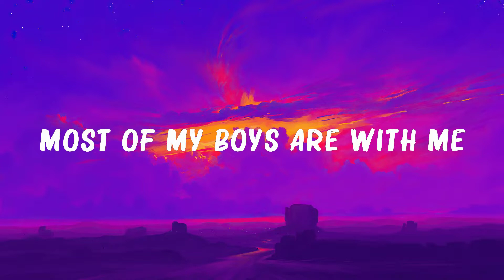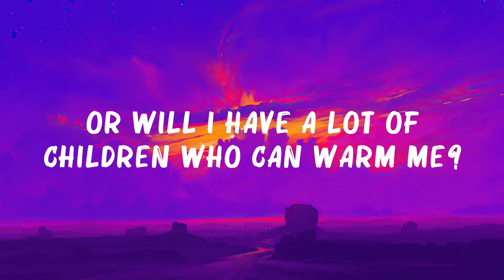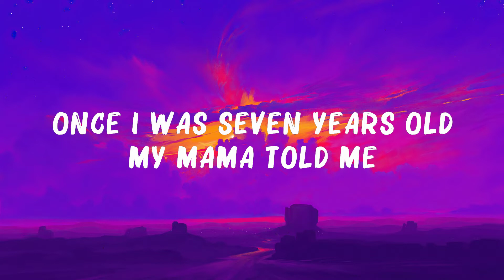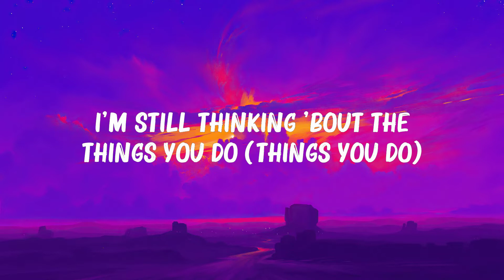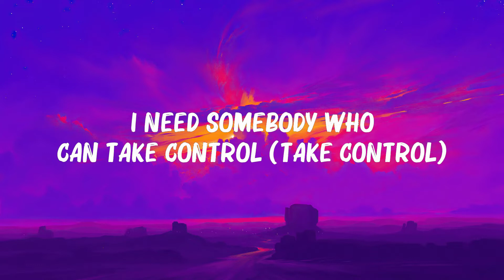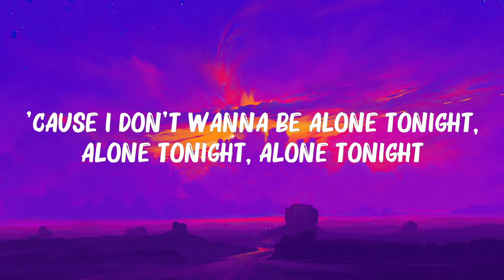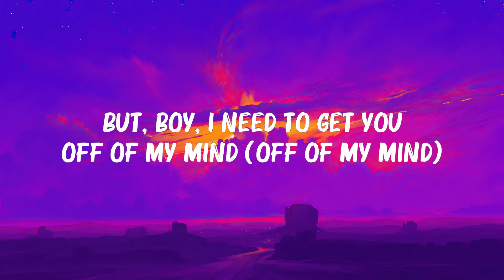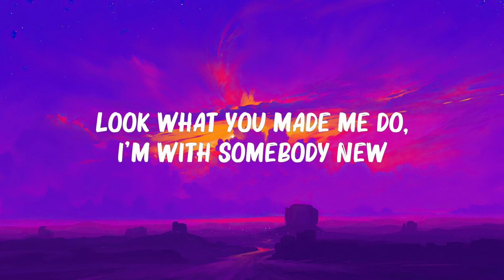Rihanna - You Da One (Lyrics) | Ali Gatie, Imagine Dragons,... | The Best Of Lyrics 2023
Rihanna - You Da One (Lyrics) | Ali Gatie, Imagine Dragons,...(Mix Lyrics)